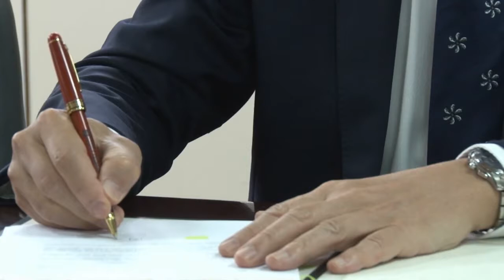30 01 2018 Japan schenkt Suriname US$ 1 8 Miljoen aan goederen